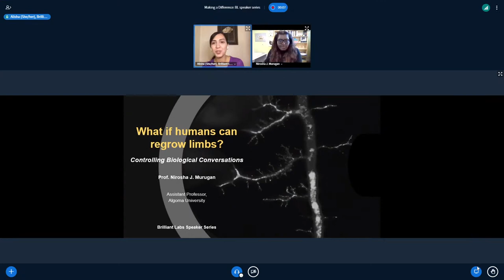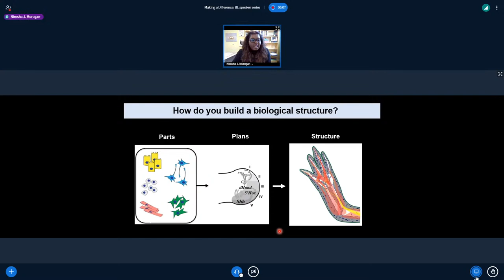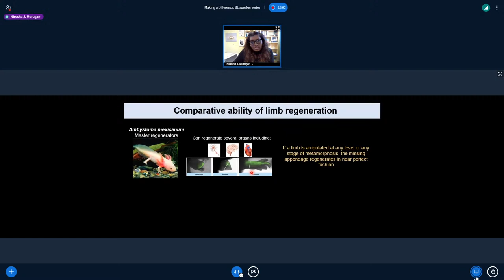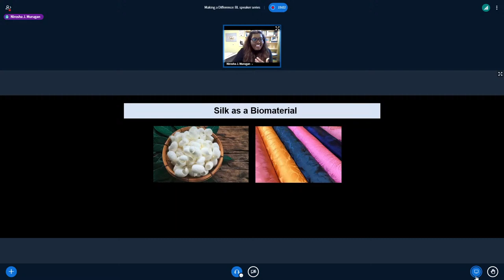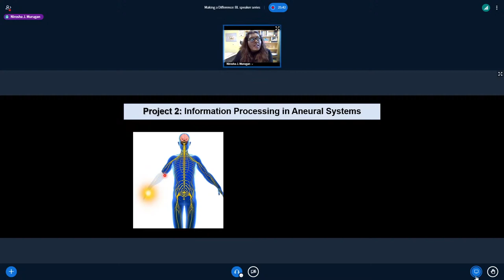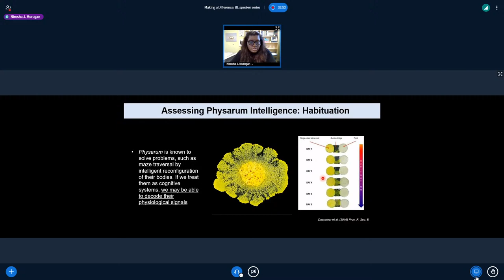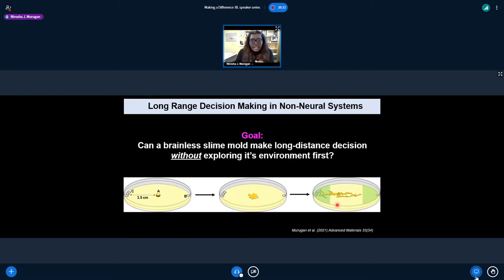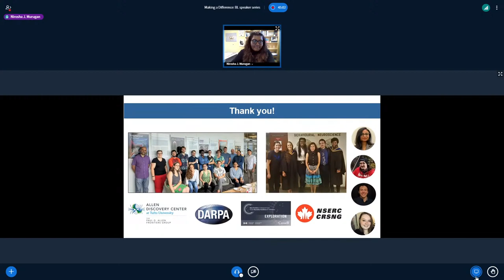What If Humans Can Regrow Limbs? | Maker A Difference: Speaker Series 2022-23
What if humans can regrow limbs?

Join Assistant Professor Nirosha Murugan as she discusses her experiences in hacking the brain through neuroscience, regenerative medicine, and cancer biology. In this Speaker Series we will cover the new exciting methods and techniques coming to modern medicine and all of the ways we can unravel the brain's inner workings.
Et si les humains pouvaient faire repousser leurs propres membres?

Rencontrez la professeure adjointe Nirosha Murugan qui vous parlera de son expérience dans le décodage du cerveau par les neurosciences, la médecine régénérative et la biologie du cancer. Dans le cadre de cette série de conférences, nous aborderons les nouvelles méthodes et techniques passionnantes qui font leur apparition dans la médecine moderne et toutes les façons dont nous pouvons démêler les mécanismes internes du cerveau.